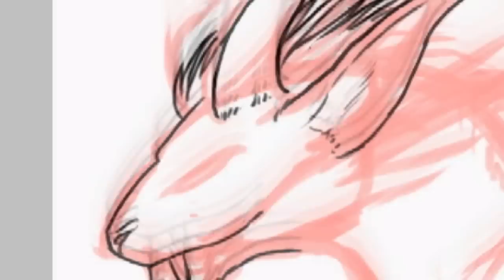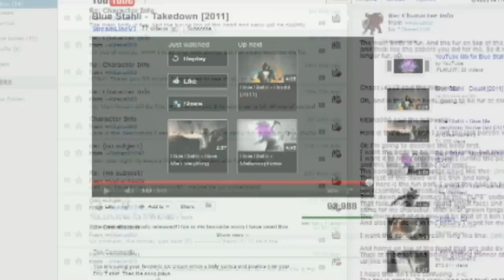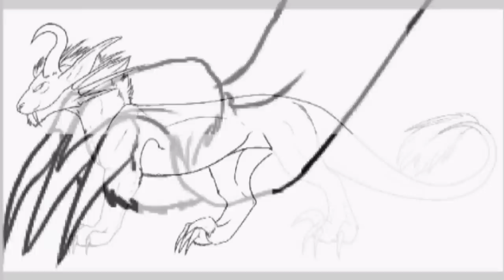Speedpaint: Creature (Commission from Kitana000)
$8.00 Character design (lineart) for Kitana000 on deviantart. :) Thanks again!

QUESTION: How many of you enjoy my speedpaints? Because I know some people have asked me to upload my older ones, most of them saying "because I like to watch them while drawing". If you like them, I'll upload more of them.